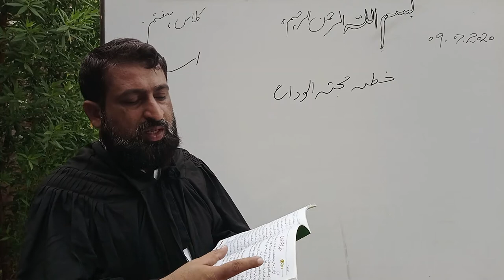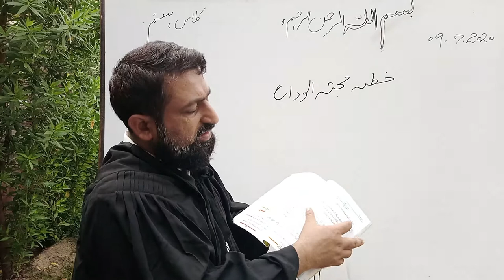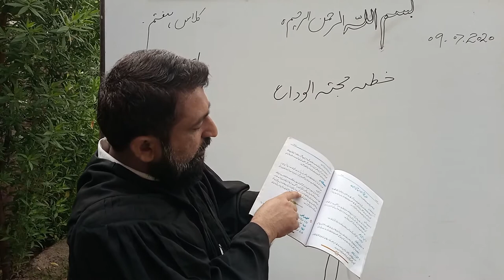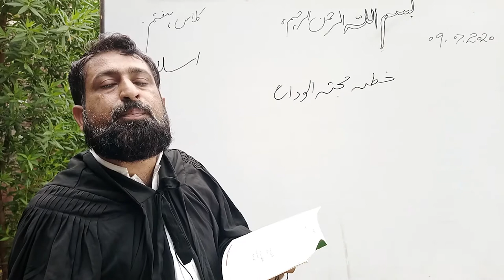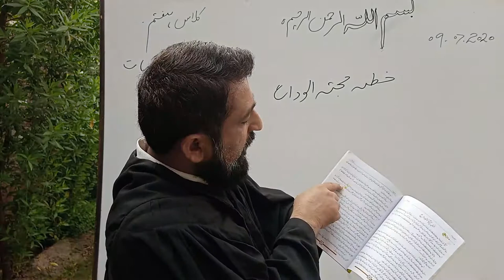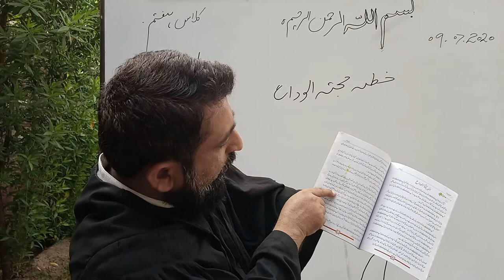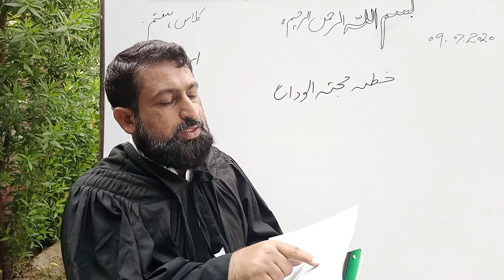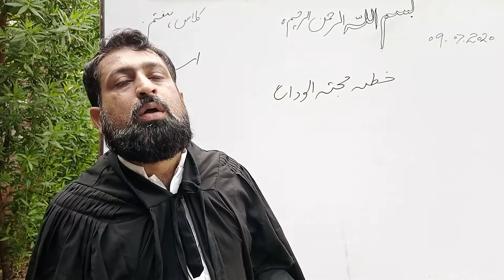SIR FAHAD 7TH CLASS ISLAMIC EDUCATION LECTURE 3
SIR FAHAD#7TH CLASS ISLAMIC EDUCATION#LECTURE#ALKARAM HIGH SCHOOL#